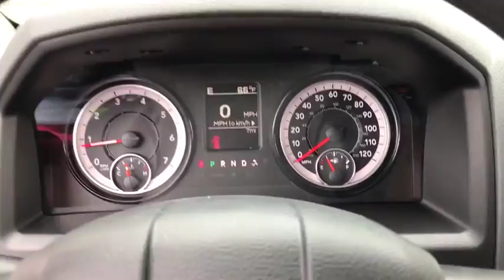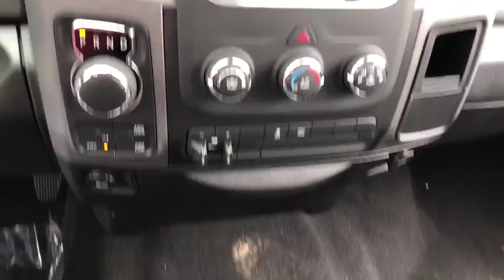2018 Ram 1500 Antioch, Gurnee, McHenry, Fox Lake, IL Kenosha WI 18824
Delmonico Red Pearlcoat New 2018 Ram 1500 available in Antioch, Illinois at Antioch Chrysler Dodge. Servicing the Gurnee, McHenry, Fox Lake, IL Kenosha WI area.   Used

Recent Arrival! Priced below KBB Fair Purchase Price! 2018 Ram 1500 Express ABS brakes, Electronic Stability Control, Heated door mirrors, Low tire pressure warning, Traction control.We make it easy !!! We are excited to offer you great quality vehicle at a competitive and affordable price. We offer new, used and cerified Chrysler, Dodge, Jeep and RAM vehicles. Come visit Wrangler headquarters! We also carry an extensive selection of used cars, trucks and SUVs by other manufacturers. Our experienced and certified sales staff can point you in the right direction based on your individual vehicle needs. We also offer competitive financing, top tier service and a fully stocked inventory of Chrysler, Dodge and Jeep automotive parts.Here at Antioch Chrysler Dodge Jeep, our motto is  Nobody sells vehicles for less and we stand by that. Price includes: $1,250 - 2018 Non-Prime Retail Bonus Cash **CJ1V (exclu MA). Exp. 07/05/2018, $2,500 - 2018 Retail Bonus Cash MWCJA1. Exp. 06/25/2018, $250 - Midwest 2018 Bonus Cash MWCJA. Exp. 07/05/2018, $3,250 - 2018 GL-MW Retail Consumer Cash **CJ1. Exp. 07/05/2018, $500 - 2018 Chrysler Capital 2018 Bonus Cash MWCJ5. Exp. 07/05/2018